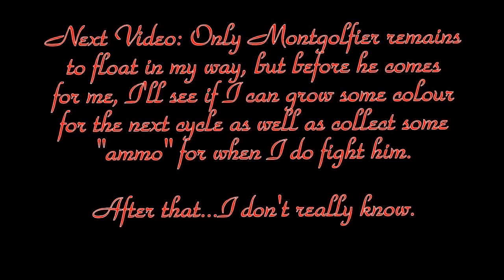NetMoverSitan Plays: The Void - Part 27: Arts Critic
Music followed by dancing shall be faced...both done badly.